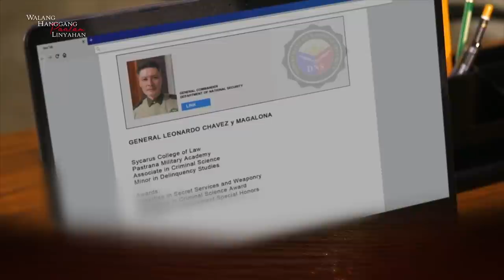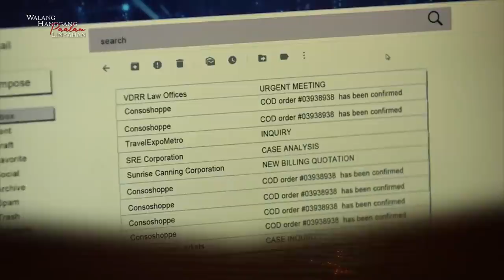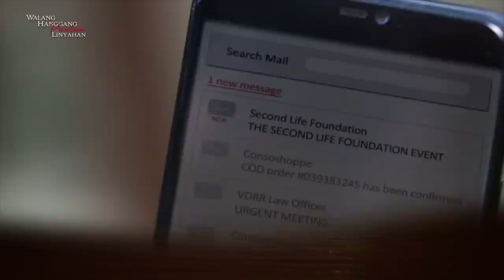Walang Hanggang Paalam Linyahan | Episode 100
Walang Hanggang Paalam's best quotable lines in Episode 100:
Amelia (Cherry Pie Picache): "Lalo mo lang tinutulak ang asawa mo palayo."